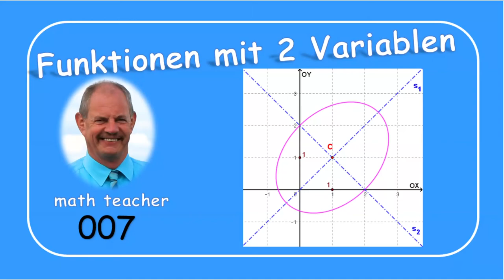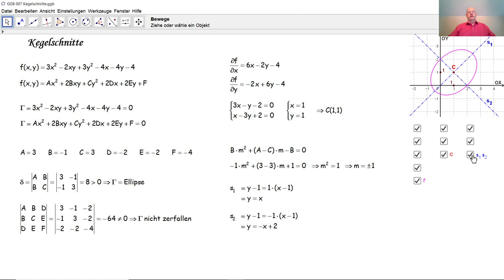Funktion mit zwei Variablen 007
Der Graph einer Funktion zweiten Grades mit zwei Variablen schneidet die x-y-Ebene in einem Kegelschnitt. Wir analysieren hier als Beispiel solch einen Kegelschnitt bezüglich Art, Zentrum, Symmetrieachsen und Asymptoten.